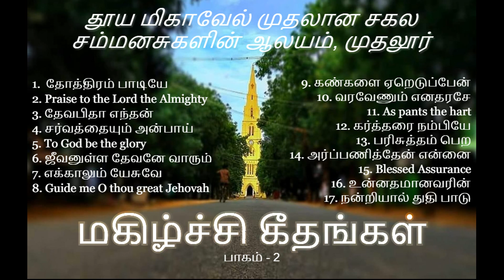Songs of Rejoice | மகிழ்ச்சி கீதங்கள்| Part 2 | Traditional Christian Choir Songs | பாகம் 2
தேவனுக்கே மகிமை!

தூய மிகாவேல் முதலான சகல சம்மனசுகளின் ஆலயம், முதலூர்

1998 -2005 காலத்தில் நேரடியாக பதிவு செய்யப்பட்ட மகிழ்ச்சி கீதங்கள் - பாகம் 2

ஆர்கனிஸ்ட் :  திரு. S. ஜெயபாண்டி ஜோசப்
பாடகர் குழு தலைவர்:  திரு. S. தேவராஜ்

1. தோத்திரம் பாடியே
2. Praise to the Lord the Almighty
3. தேவபிதா எந்தன்
4. சர்வத்தையும் அன்பாய்
5. To God be the glory
6. ஜீவனுள்ள தேவனே வாரும்
7. எக்காலும் யேசுவே
8. Guide me O thou great Jehovah
9. கண்களை ஏறெடுப்பேன்
10. வரவேணும் எனதரசே
11. As pants the hart
12. கர்த்தரை நம்பியே
13. பரிசுத்தம் பெற
14. அர்ப்பணித்தேன் என்னை
15. Blessed Assurance
16. உன்னதமானவரின்
17. நன்றியால் துதி பாடு